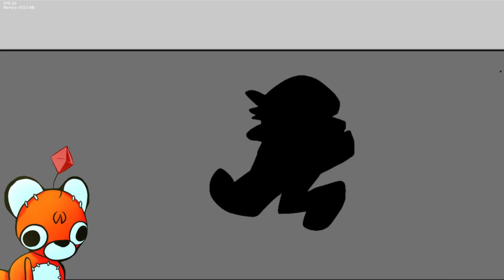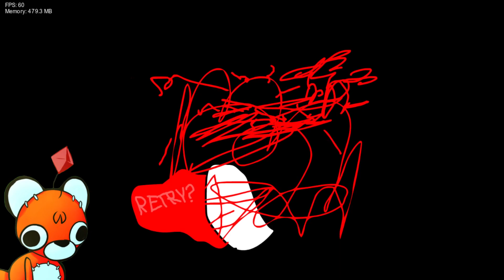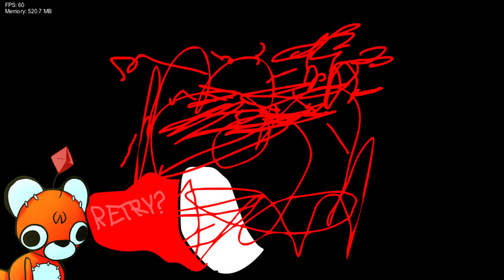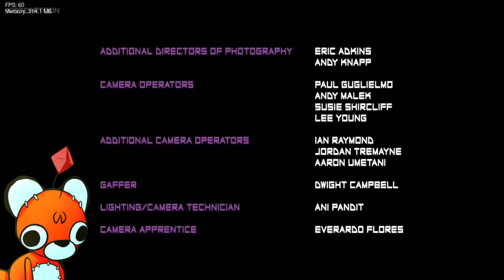Jugando Mods de FNF